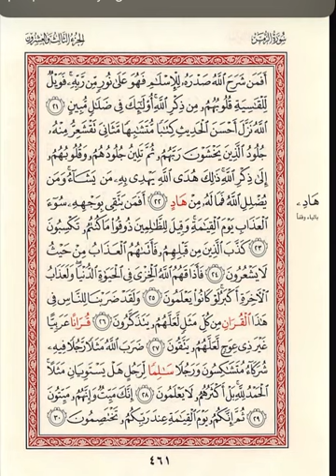Differences between Hafs and Ibn Kathir | Juz 23